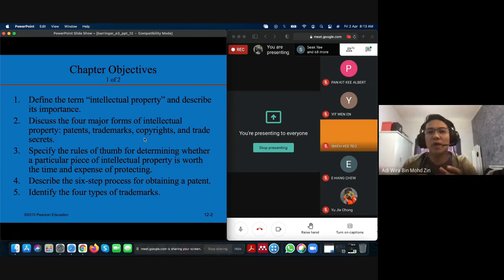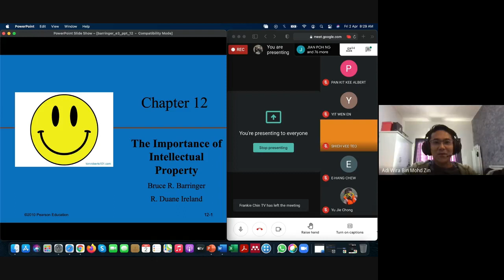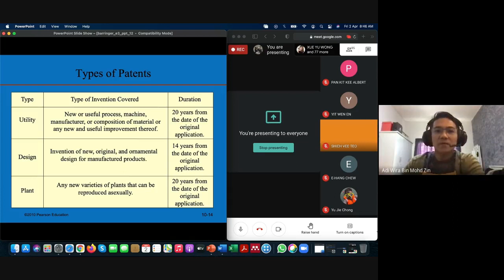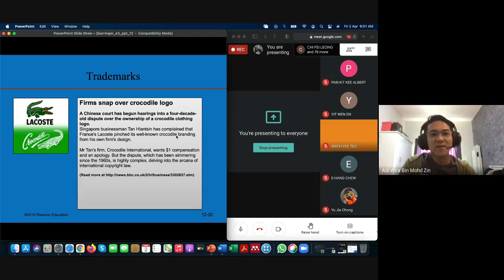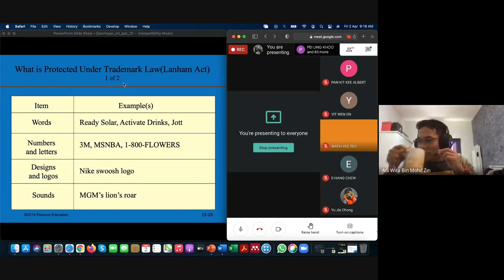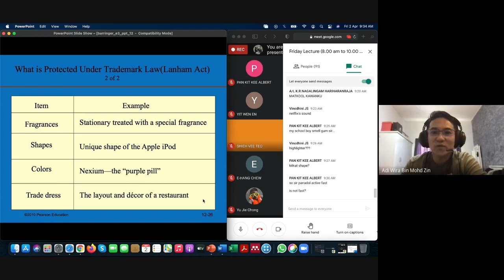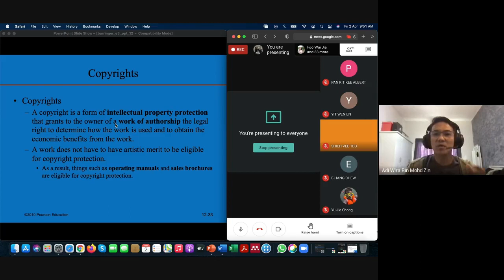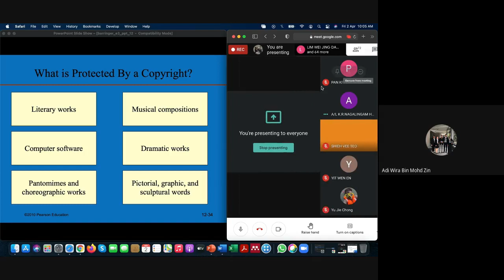Lecture 11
The Importance of Intellectual Property
*I'm so sorry I couldn't finish the whole topic today. I will resume the remaining parts in our next lecture ya. Cheers :-)
PS: I have nice drawing skill right ;-p